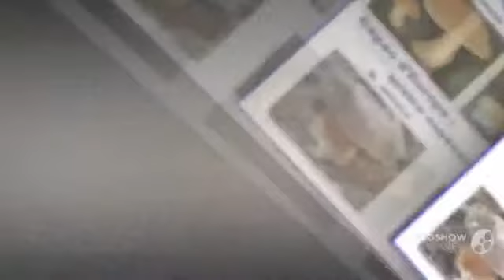Boletus clavipes - fungi kingdom